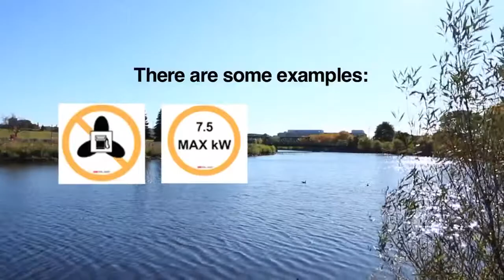Vessel Operation Restrictions